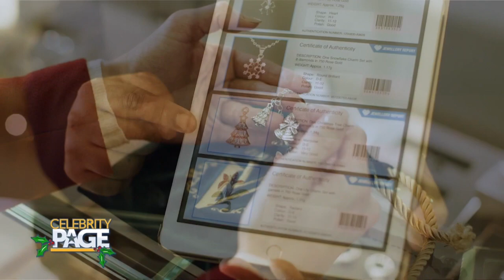Brendan Penny Reveals The Mystery Behind New Hallmark Film 'A Little Christmas Charm' | CPTV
In the new Hallmark Movies & Mysteries film, ALittleChristmasCharm, Brendan Penny tells us what mystery the movie centers around, and what rom-com elements are in store!

ALittleChristmasCharm premieres December 6th on Hallmark Movies & Mysteries.